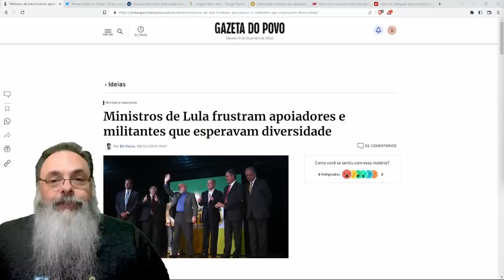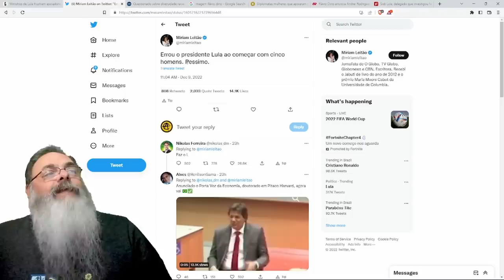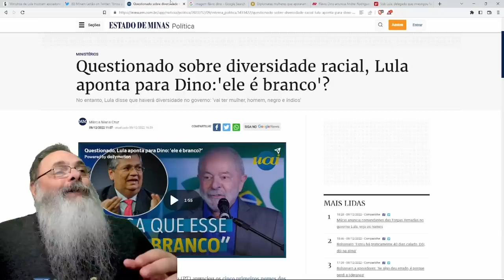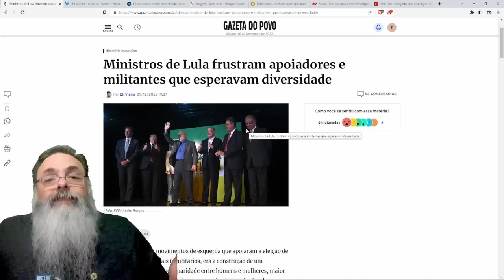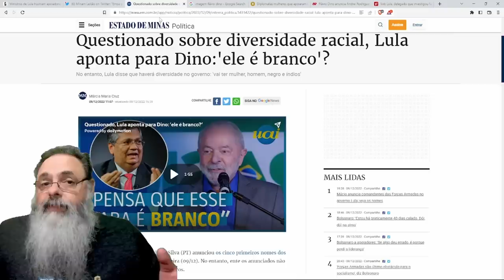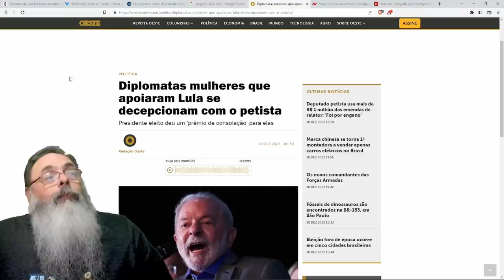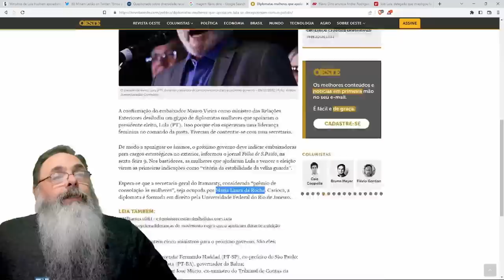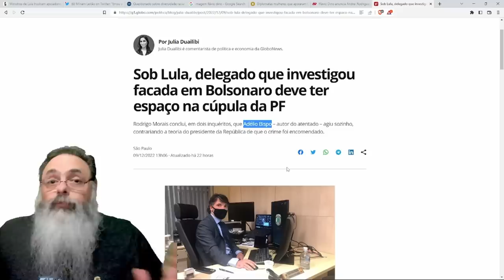ESQUERDISTAS também NÃO GOSTAM do MINISTÉRIO porque SÓ TEM HOMEM BRANCO HÉTERO, mas e o FLÁVIO DINO?